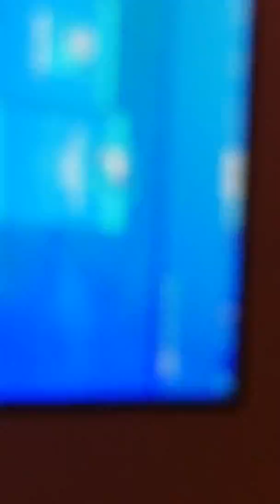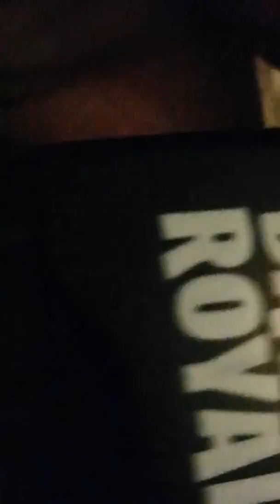Meu fone novo!!!